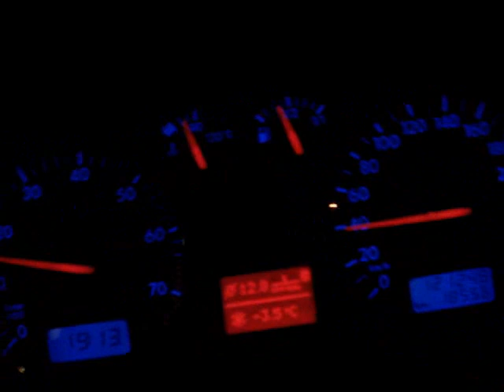0-160 Golf MK4 GTI 200hp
golf mk4 1.8T